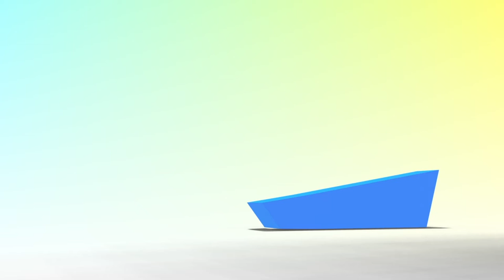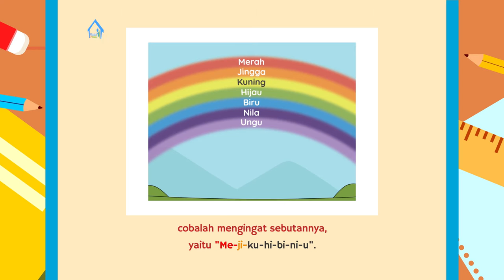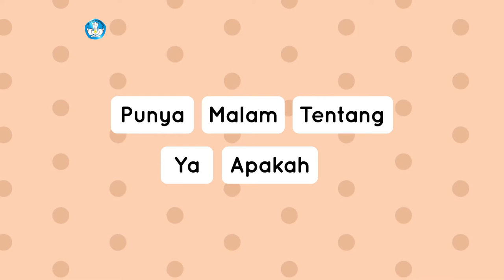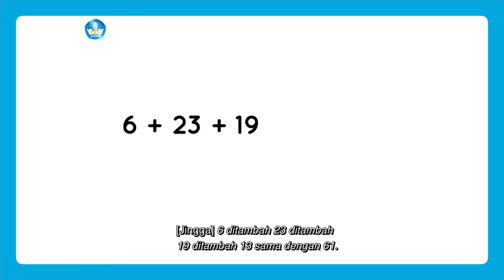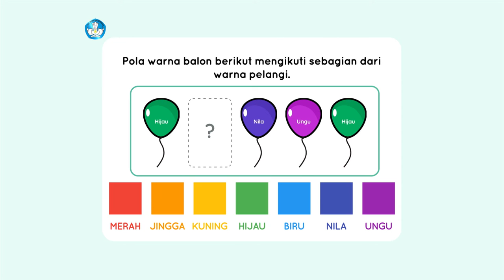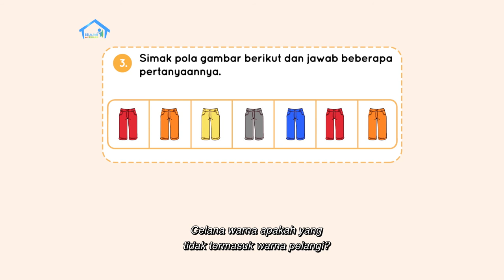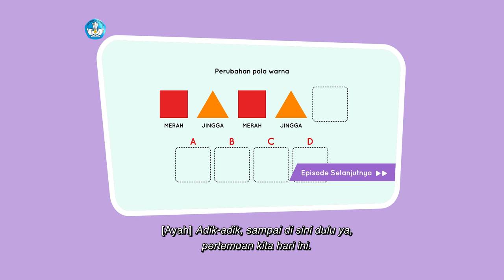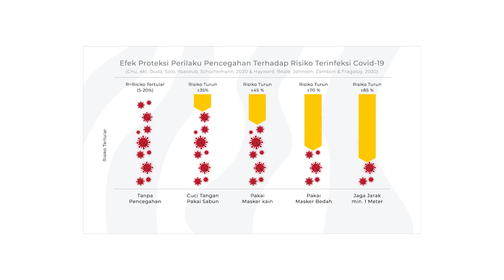BDR | SD Kelas II | Episode 54 - Ciri-ciri Pelangi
Teman-teman tahu bagaimana ciri-ciri pelangi? Ayo cari tahu apa saja ciri-ciri pelangi melalui cerita dalam bacaan “Ciri-Ciri Pelangi”. Kemudian, Ayah meminta Jingga membaca lima kata (BALIMA) serta menemukan kosakata baru, yaitu: punya, malam, tentang, ya, apakah. Jingga lalu membuat perkiraan tentang berat maksimum benda-benda pada Intuisi Bilangan. Pada Konsep Matematika, ia belajar tentang pola warna. Di akhir sesi, Nila memberikan proyek akhir minggu, yakni percobaan membuat pelangi.

Kunjungi portal Rumah Belajar di
Web: belajar.kemdikbud.go.id